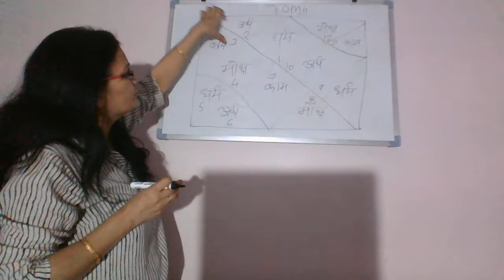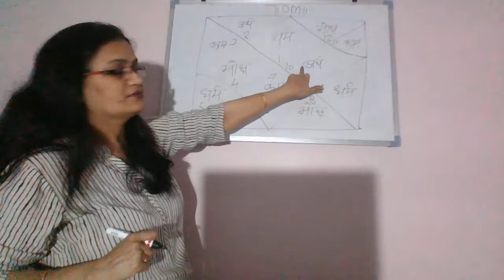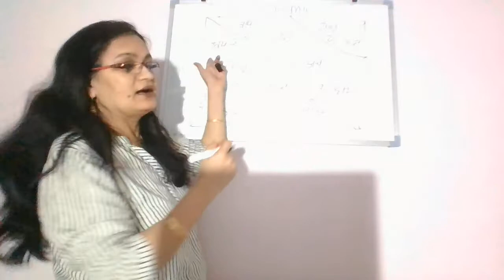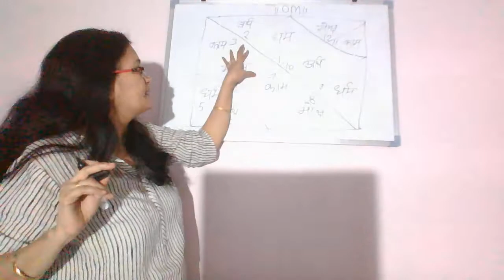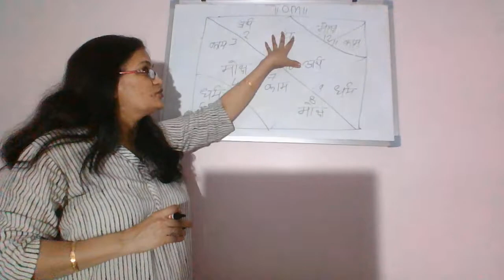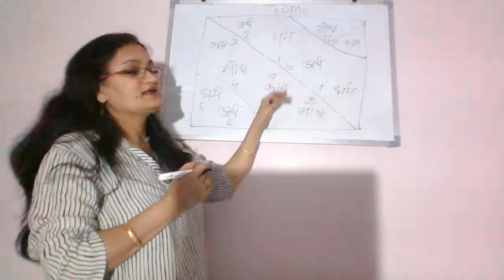DHARM ARTH KAM AUR MOKSH TRIKOD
know how our horoscope is divided in to 4 trines dharm arth kam and moksh .

astrology Vedicastrology KPastrology divineastrology139 divine dharm arth kam moksh manju tripathi dubey.
Divine Astrology